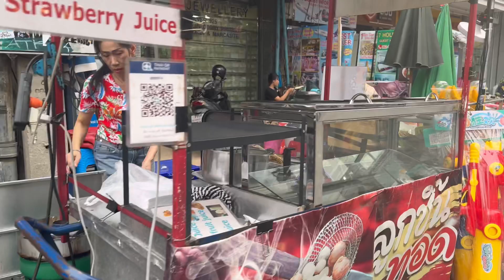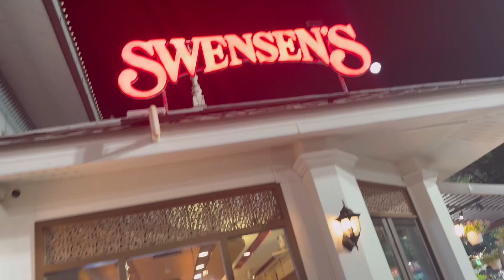Thailand Tour | Phuket and PHI PHI Island 2024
Hi Everyone,

We travelled to Thailand in April and it was not the perfect weather but a perfect destination to go. Markets to parties one can do everything there.
On that leg of the trip we did go to Phuket and phi phi islands.